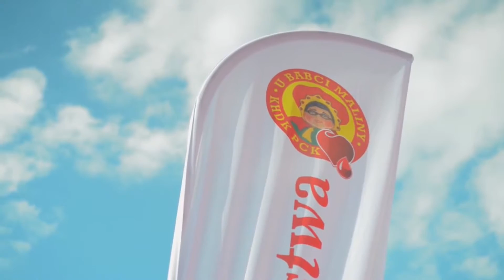Akcja Krwiodawstwa w ramach Meczu Przyjaźni Wisły i Lechii!